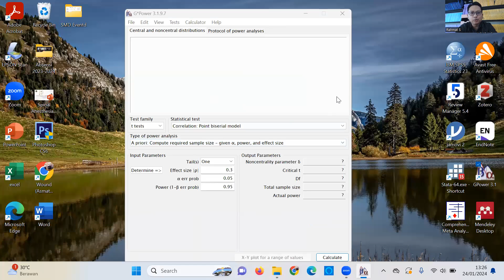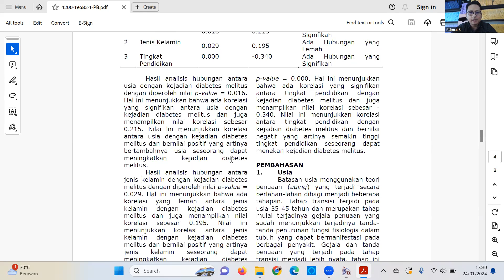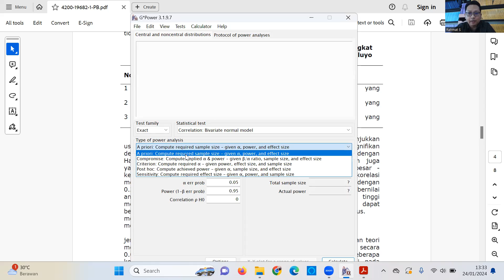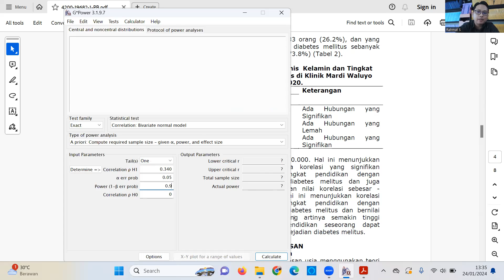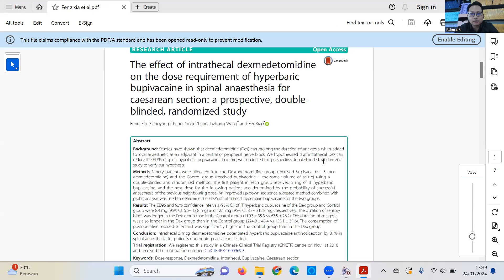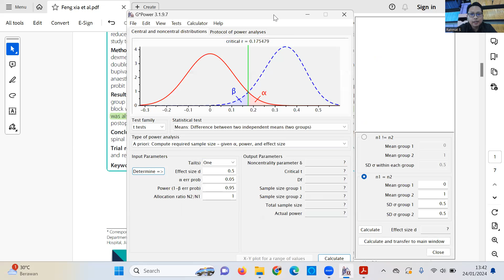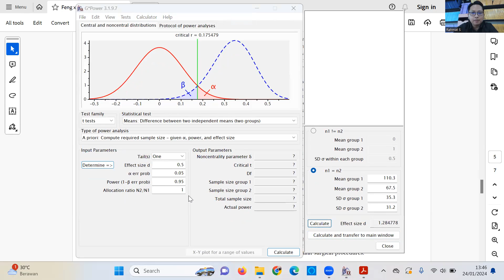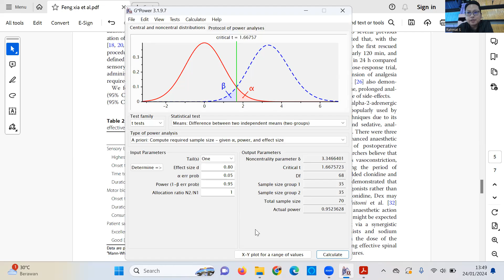Episode 45: G* Power Analisis Jumlah Sampel Minimal Penelitian Korelasi dan Komparasi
Asmat Burhan, S.Kep., Ns., S.Tr.Kes., M.Kep
Scopus ID: 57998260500; WoS ID: GVU-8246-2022 ; Sinta ID: 6800446 ; Orcid: 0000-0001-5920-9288

Software Gpower adalah software untuk menghitung statistical power atau kekuatan uji statistik untuk berbagai uji t, uji F, uji korelasi, dan uji statistik lainya (version 3.1.9.7). link g*power

Maka kami memberikan informasi dan share terkait penentuan jumlah sample minimal untuk kesehatan dan umum yang terbagi:
1. Analisis jumlah sample korelasi
2. Analisis jumlah sample komparasi (2 kelompok